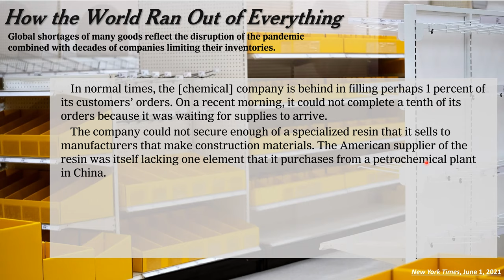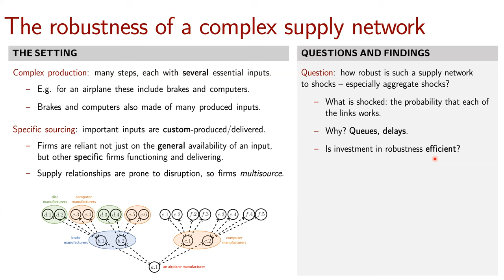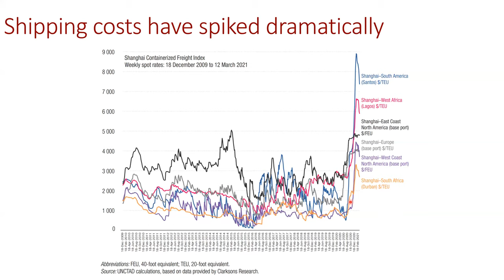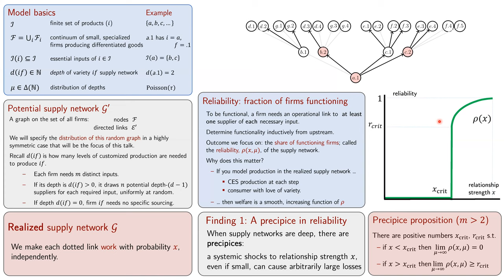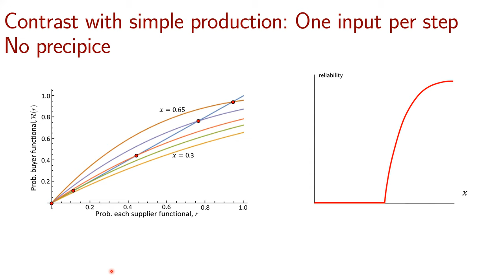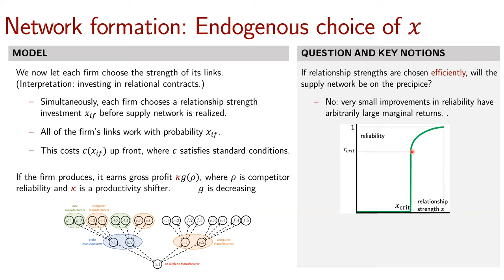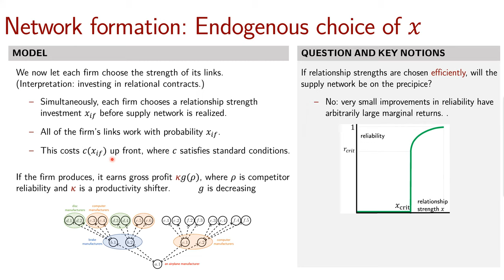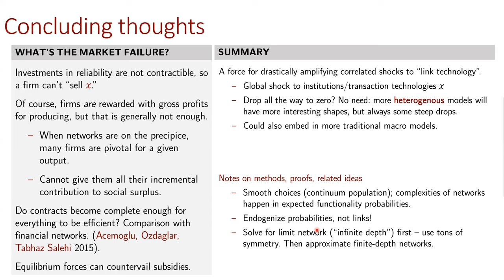Benjamin Golub (Northwestern) - 01 Dec 2021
Supply Network Formation and Fragility (with Matt Elliott and Matt Leduc)